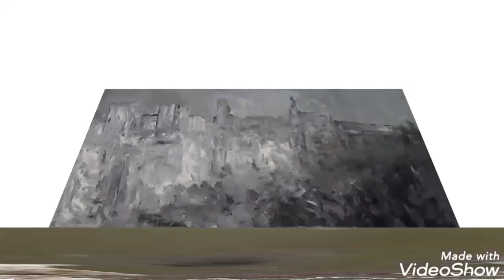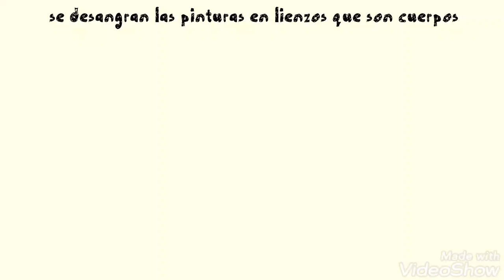Arte.Sergio Ondaro (obra) .1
Trabajos del artista madrileño Sergio Ondaro .d